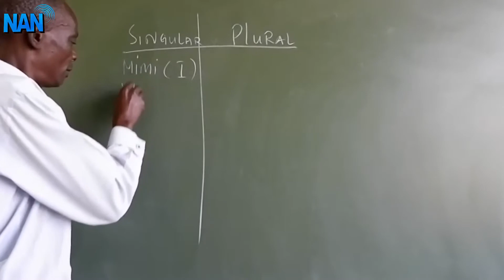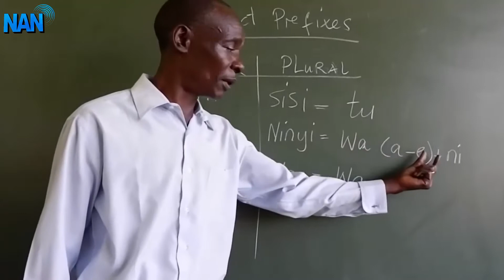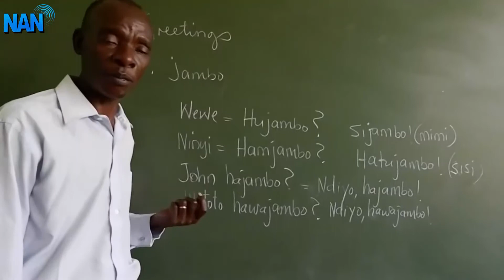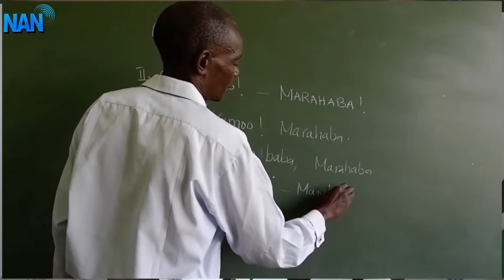Adopting Kiswahili as Africa’s official language will unite, strengthen continent - Tanzanian Envoy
Dr Benson Bana, Tanzanian High Commissioner to Nigeria says the adoption of Kiswahili as Africa’s official language by the African Union (AU) will help unite, strengthen the continent and bridge diversity.